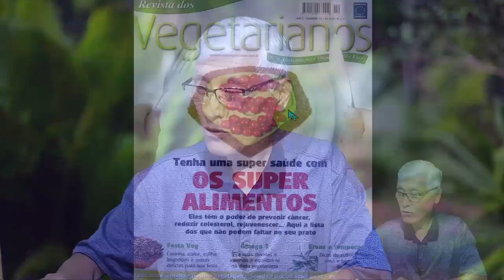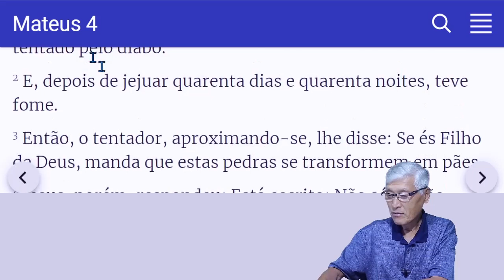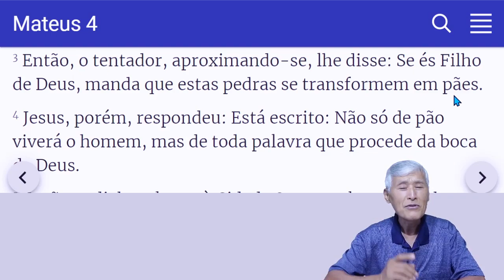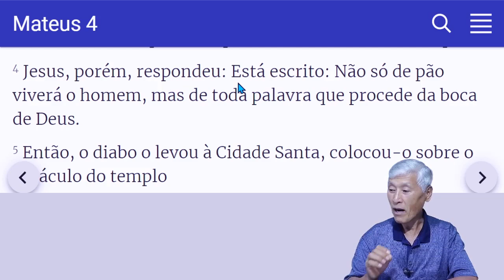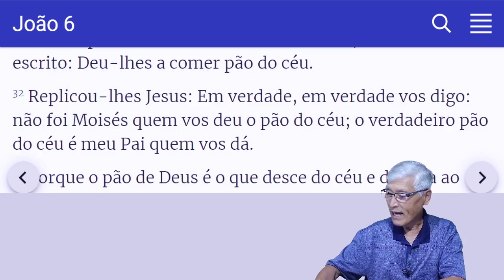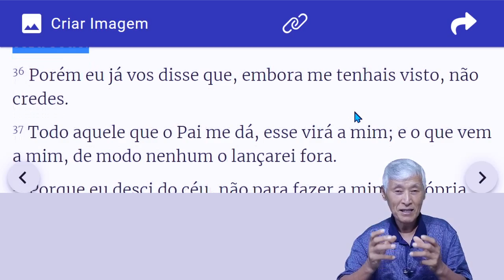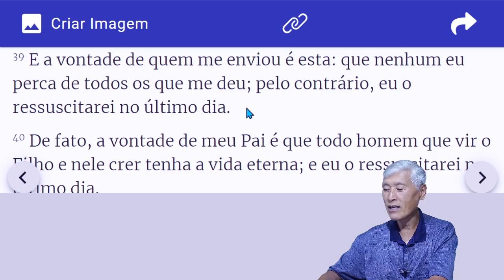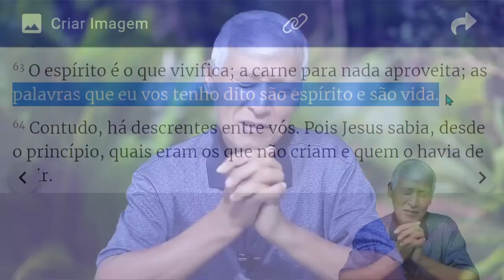Os Super Alimentos - Na Mira da Saúde